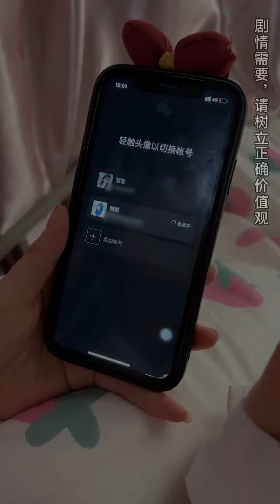心機女用白富美的名義和男神談戀愛，騙了好多零食和化妝品！ 【歐陽富貴】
我们的短剧是为了为观众提供娱乐，完全遵守平台的使用政策。 心機女用白富美的名義和男神談戀愛，騙了好多零食和化妝品！ 【歐陽富貴】
這裡是我在YouTube唯一正版頻道